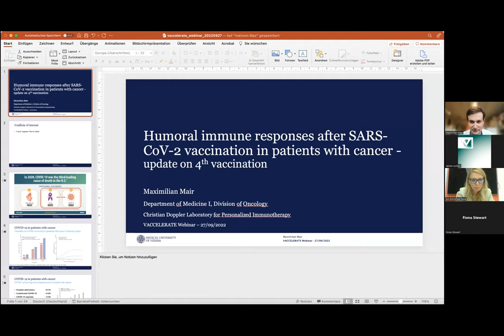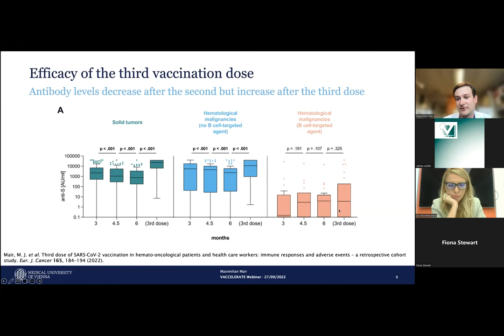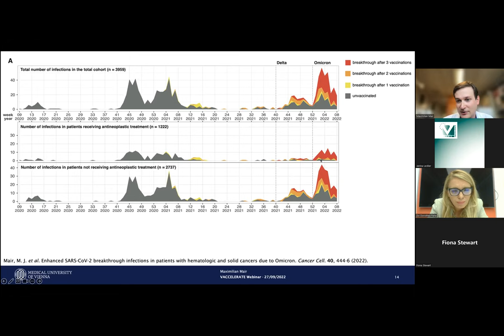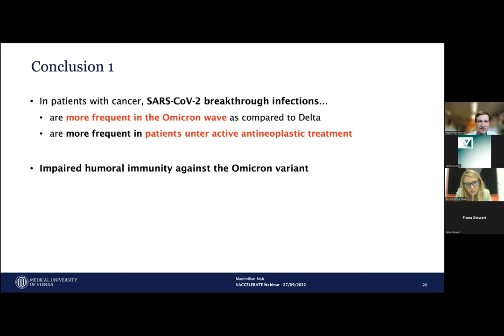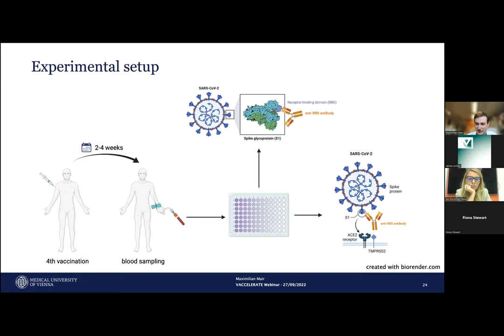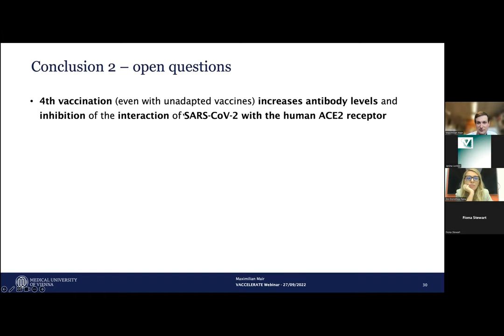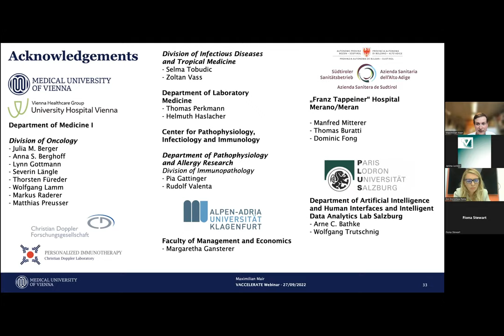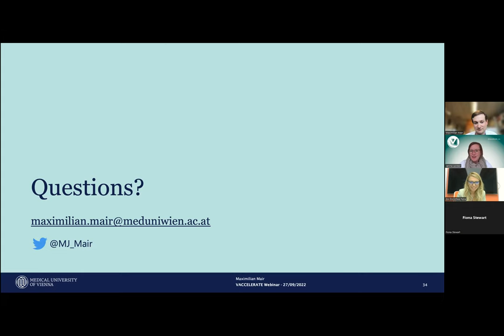VACCELERATE Webinar SEPTEMBER 27 2022: Inhibition of SARS-CoV-2 in Cancer Patients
Inhibition of SARS-CoV-2 Omicron BA.1 and BA.4 Variants after fourth Vaccination or Tixagevimab and Cilgavimab Administration in Cancer Patients

With Dr. med. univ. Maximilian Mair, Medical University Vienna, Austria

Patients with cancer are at high risk for severe COVID-19 diseases and show impaired immune responses after vaccination. Specifically, levels of neutralizing antibodies against variants of concern, including Delta and Omicron, are lower in cancer patients.

Fourth vaccination dose or administration of monoclonal neutralizing antibodies, such as tixagevimab and cilgavimab, is being considered, although data supporting this strategy are limited, especially for currently circulating variants, such as BA.4.

The Medical University Vienna analyzed the variant-specific humoral immunity after active and passive SARS-CoV-2 immunization in 72 patients with haemato-oncological diseases by comparing antibody levels after the third and fourth vaccinations or administration of tixagevimab and cilgavimab in patients with cancer.

Presenter: Maximilian Mair
Moderator: Zoi D. Pana
Organizor: VACCELERATE (Coordinator: Prof. Oliver A. Cornely)

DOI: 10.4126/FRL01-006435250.